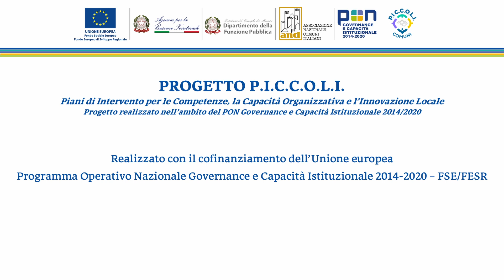DIEGO IACONO Sindaco di Chieuti (FG)